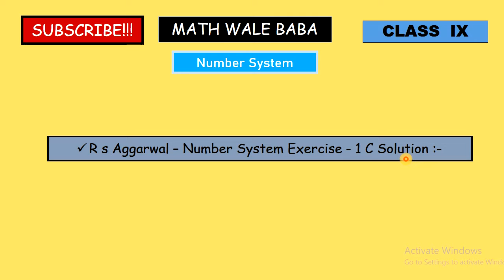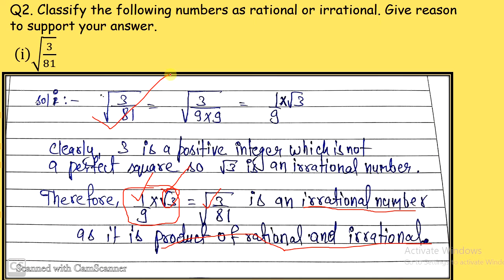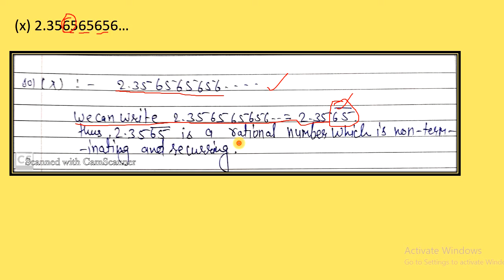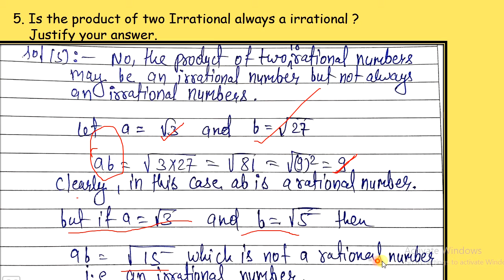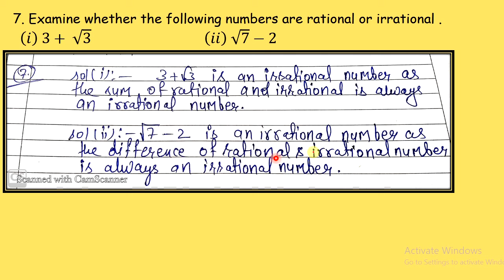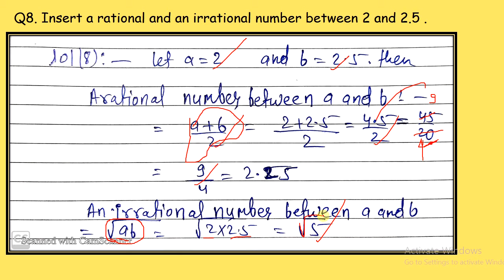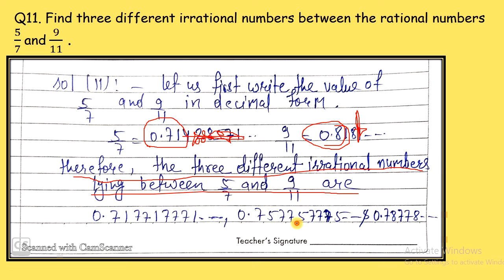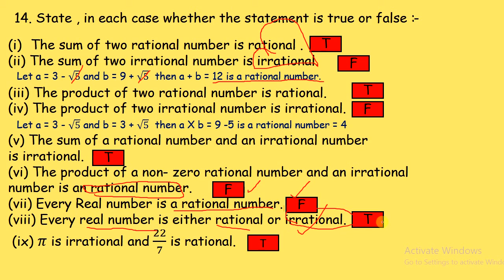Number System| Exercise - 1C | R s Aggarwal |Class 9 |Complete Solution in Hindi |CBSE|PDF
Hello Dear Students , You are Most Welcome to the MATH WALE BABA, YOUTUBE Channel.
A Complete solution to class 9 and 10  with the latest Syllabus of CBSE 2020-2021.
In this video lecture , I have solved all Question of Exercise - 1C Number System R s Aggarwal Class 9 with widely accepted solution as per CBSE.
Sorry as the video became little bit longer but it's my first priority to making you understand so that you can do it by yourself.
You can download the PDF of solution of Number system by clicking on the given link :-  ✌
I hope our channel is helpful to you  to get best preparation of Math.
Your Suggestion & Feedback are always welcome❤❤.